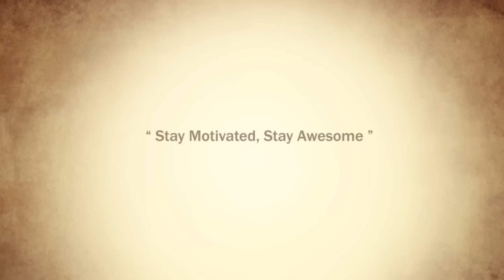✅ Advanced JOURNALING To Attract What You Want [Powerful Law of Attraction Technique]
Try this ADVANCED JOURNALING TECHNIQUE the most powerful law of attraction technique to attract what you want and manifest your desire using the law of attraction. When you start journaling or scripting your story the Universe creates magic for you. Whatever you focus, you attract. In this scripting technique, you will focus on your desire powerfully and you can manifest it fast. This advanced journaling or advanced scripting Technique is the most powerful law of attraction technique to make yourself ready to manifest your desires fast. This advanced journaling technique or advanced scripting technique is based on the power of writing, the power of words and the power of the Universal law of attraction.

In this video you will learn about:
How to apply the law of attraction?
How does the law of attraction work?
What is the law of attraction journaling technique?
Advance journaling technique and how to use it.
the most powerful law of attraction technique to attract what you want.
How to attract what you want using the law of attraction scripting technique?
The scripting technique and how to use it.
The advanced scripting technique uses the law of attraction to manifest your desires.
How to manifest your desires using the law of attraction journaling technique?
How to attract what you want using the law of attraction advanced journaling technique?
How to manifest your desires using the scripting techniques?
How to attract what you want using the law of attraction advanced scripting technique?

👉 Awesome AJ: Law of Attraction Coach is dedicated to helping you manifest money, attract love back, get a dream job & achieve success. The law of attraction has totally transformed my life & my goal is to share the secret of the law of attraction & subconscious mind reprogramming with as many people as possible.
This video is about Advances Journaling Technique the most powerful law of attraction technique to attract what you want